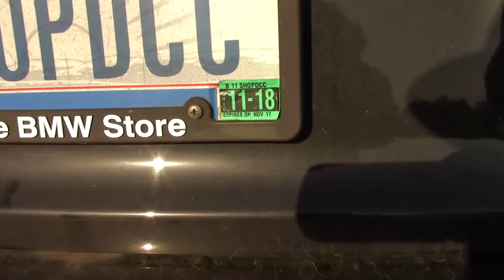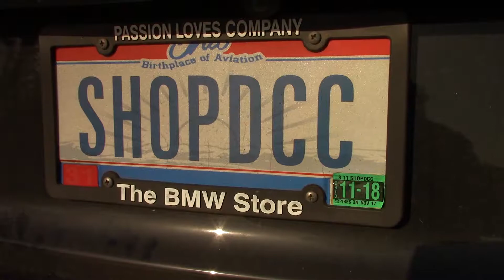В штате Огайо перерегистрация машины и номеров каждый год на день вашего рождения